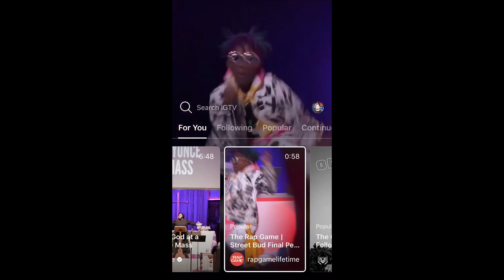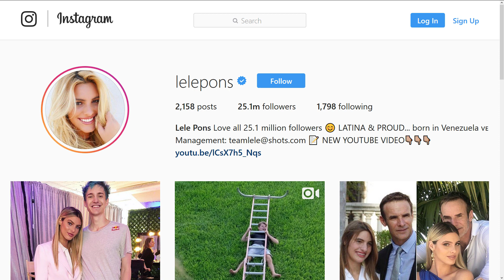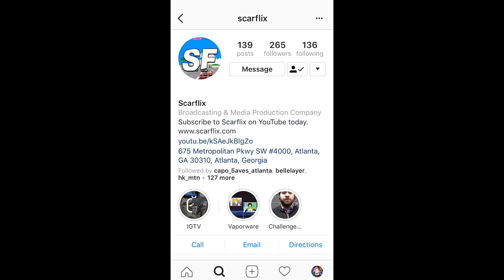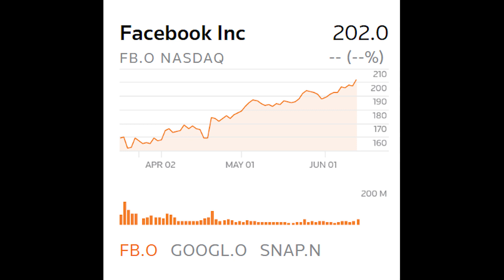IGTV: INSTAGRAM VS. YOUTUBE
It's on now.

Basically IG rolled out IGTV Wednesday in San Francisco. Vertical video, up to an hour in length, what's not to like? Ben Scarborough breaks down his first impressions on the whole thing.